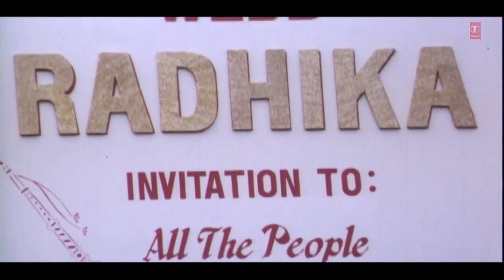Hum Tum Pe Marte Hain Song | Govinda,Urmila |Lata Mangeshkar, Udit Narayan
Song Name : Hum Tum Pe Marte Hain Title
Album / Movie : Hum Tum Pe Marte Hain 1999
Star Cast : Govinda, Urmila Matondkar, Nirmal Pandey, Paresh Rawal, Johny Lever, Himani Shivpuri, Gulshan Grover, Dimple Kapadia
Singer : Lata Mangeshkar, Udit Narayan
Music Director : Uttam Singh
Lyrics by : Anand Bakshi
Music Label : T-Series

Hum Tum Pe Marte Hain Title Lyrics in English :

Ham aap me kuchh ho gaya,
Kuchh mil gaya kuchh kho gaya

Jo chahe tum isse man lo,
Lekin suno yeh jan lo
Ham tumpe marte hain

Nind bhee lut lee, chain bhee le liya
Aap kaa, aap ke pyar kaa shukriya
Aap se hai hame yeh gila, o piya
Jan kyun chhod dee, le liya jab jiya
Ham aap me kuchh hogaya,

Oh aapke nam se nam ham jod de
Yeh kasam khaye ham, har kasam tod de
Tum kaho, yeh galee, yeh shaher chhod de
Kya galee, kya shaher ham jahan chhod de